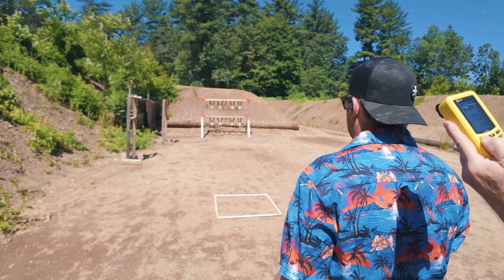Shooting an action Steel match at Westfield Sportsmen's club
Shooting an action Steel match with a bunch of my friends at my local sportsman's club.

Shooting my Glock 34 Gen 5
Holosun 507 Comp
Forward control's design optic plate
Johnny Glock competition trigger
Dawson precision magwell
Glock store tungsten guide rod

Belt and holster are from T-Rex Arms

Filmed with a DJI Osmo Pocket 3